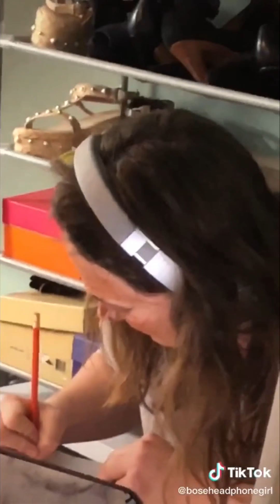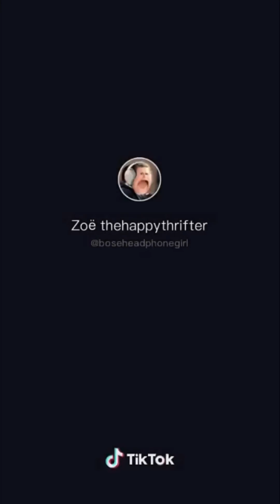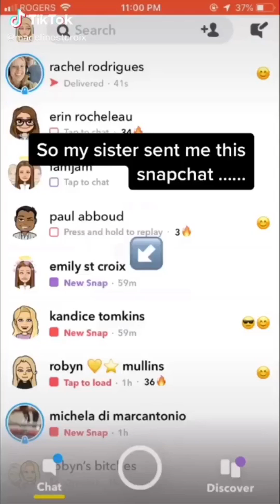TikTok but it’s basically Vine (part 3)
I don’t own any of the TikTok’s in the video.